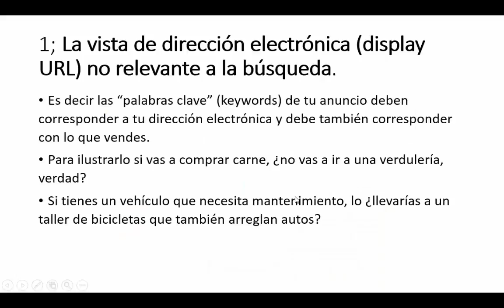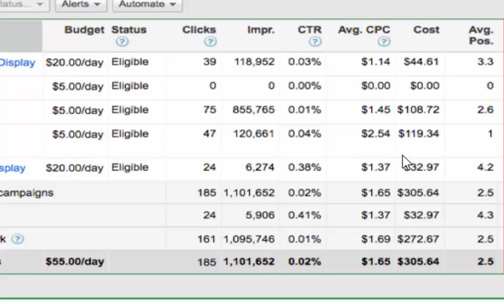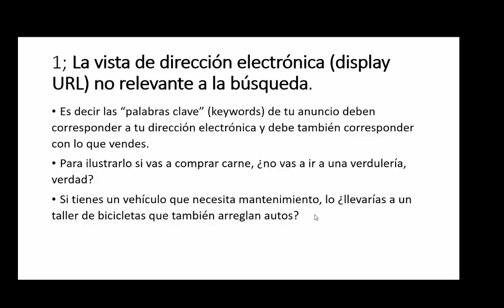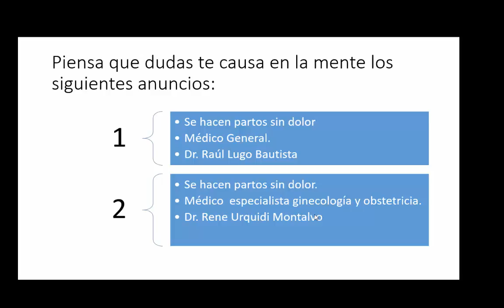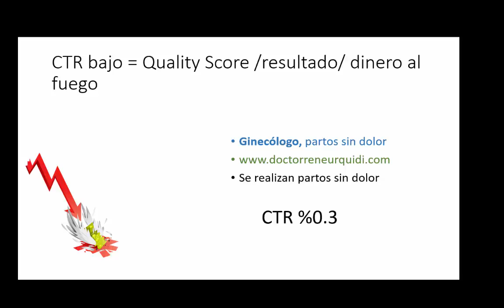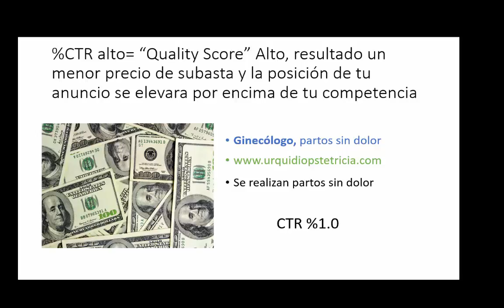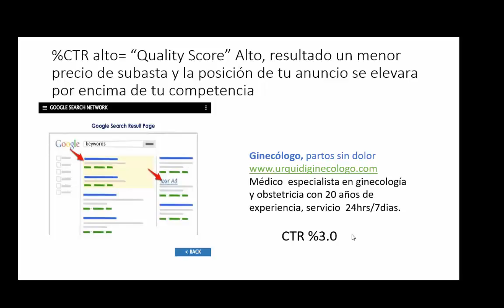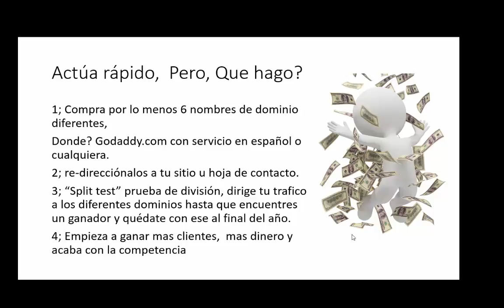Google Adwords los 7 errores más costosos, y cómo mejorar tu CTR, PPC San Diego CA.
l errores más costosos. "Adwords para doctores, clínicas y hospitales"
1; La vista de dirección electrónica (display URL) no relevante a la búsqueda,
Es decir las “palabras clave” (keywords) de tu anuncio deben corresponder a tu dirección electrónica y debe también corresponder con lo que vendes.
Para ilustrarlo si vas a comprar carne, ¿no vas a ir a una verdulería, verdad?
Si tienes un vehículo que necesita mantenimiento, lo ¿llevarías a un taller de bicicletas?
Por supuesto que no pero ahondemos más sobre el asunto y piensa que dudas te causa en la mente los siguientes anuncios:
Solución al CTR Bajo
Subir quality score google adwords. San Diego California